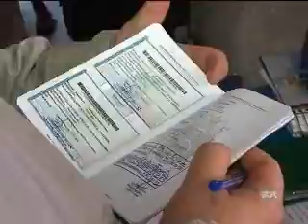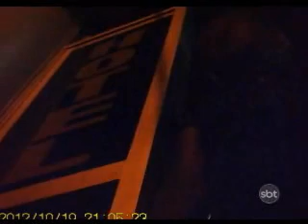3ºBLOCO JORNAL 01022013